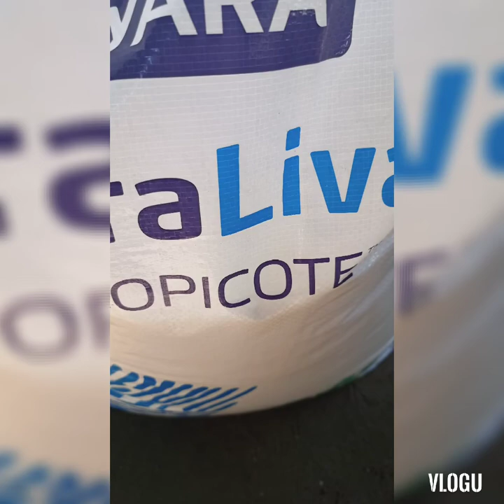@MANGO INDUCING.ZAMBALES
kinalabaw mango,the famuos mango in phillipines is in zambales.